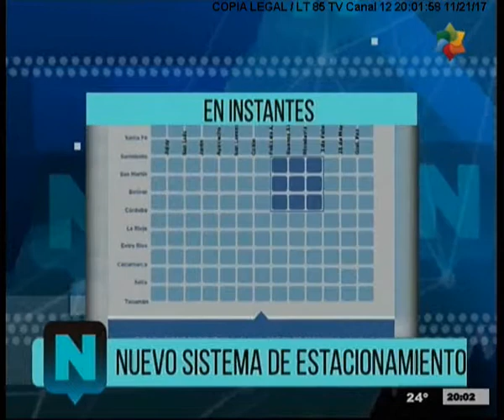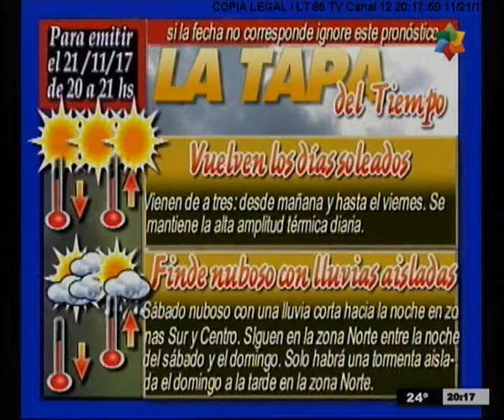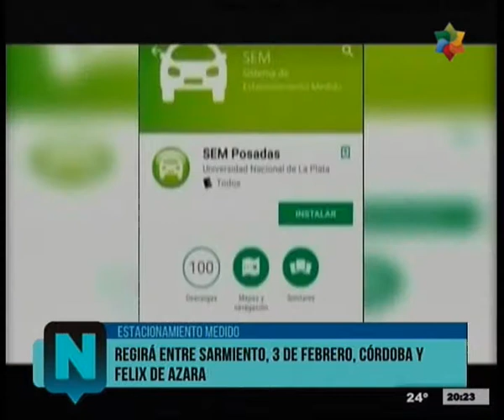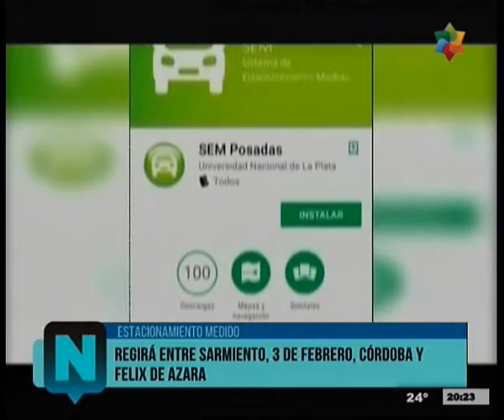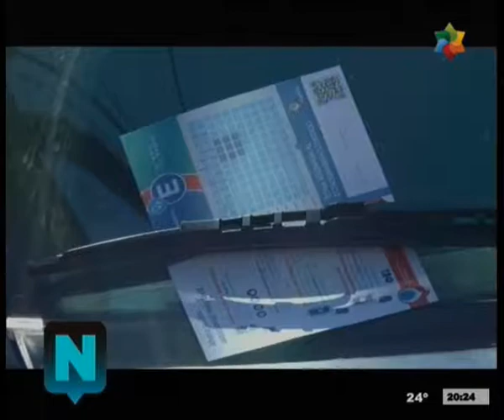NEDEC 21 11 2017 1